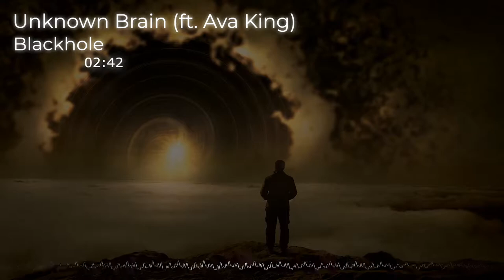🎶 [Vlog Music] Unknown Brain - Blackhole (ft. Ava King) (No Copyright Music)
Música para tus videos, Música de fondo, Música para tu Canal de Youtube